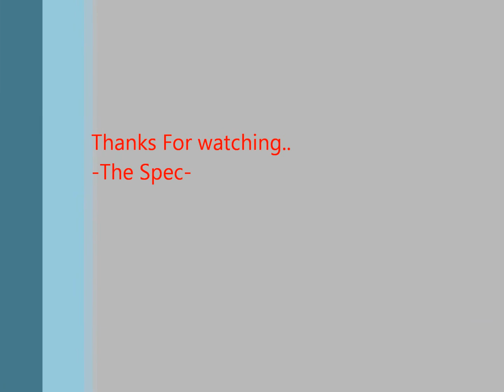Black ops!!!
Owning it.